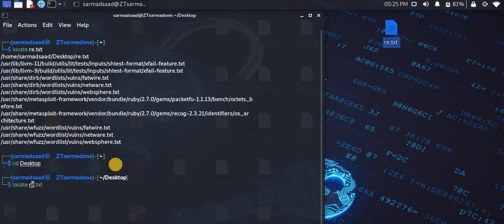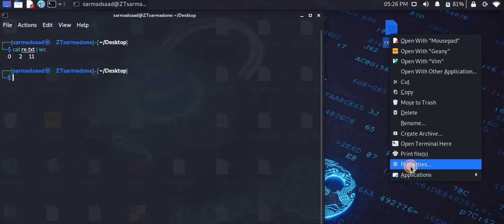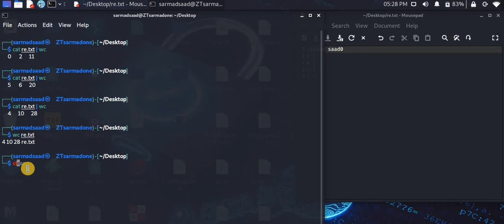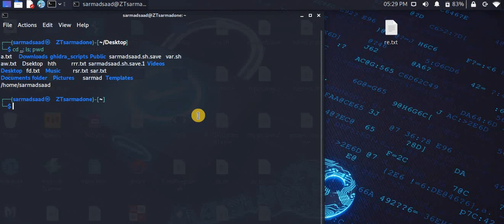سلسلة فديوهات| تعرف على نظام لينكس [Linux]| الحلقة 7